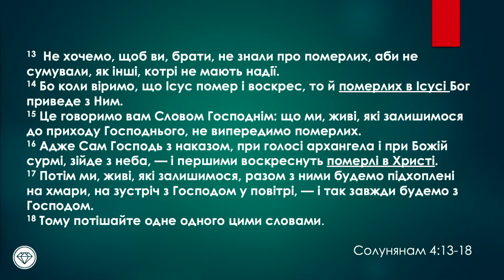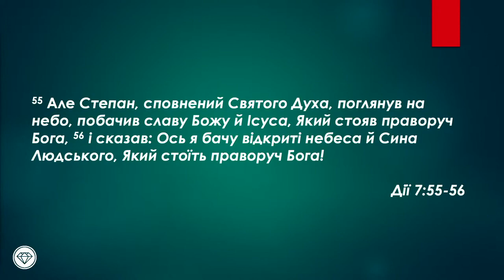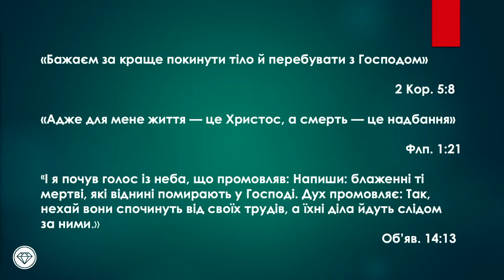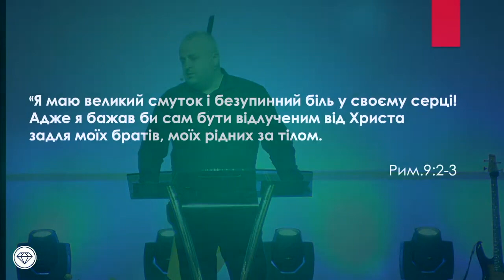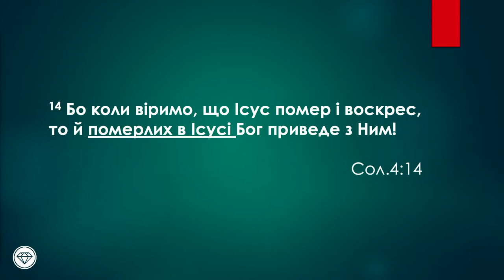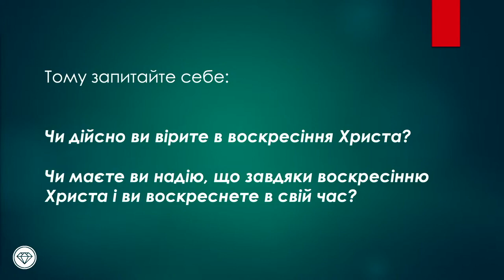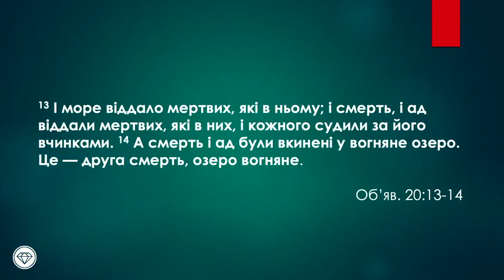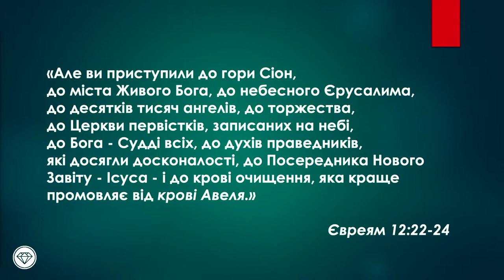Життя після смерті | проповідує Андрій Курашкевич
"Життя після смерті"
проповідує Андрій Курашкевич

13  Не хочемо, щоб ви, брати, не знали про померлих, аби не сумували, як інші, котрі не мають надії. 14 Бо коли віримо, що Ісус помер і воскрес, то й померлих в Ісусі Бог приведе з Ним. 15 Це говоримо вам Словом Господнім: що ми, живі, які залишимося до приходу Господнього, не випередимо померлих. 16 Адже Сам Господь з наказом, при голосі архангела і при Божій сурмі, зійде з неба, — і першими воскреснуть померлі в Христі. 17 Потім ми, живі, які залишимося, разом з ними будемо підхоплені на хмари, на зустріч з Господом у повітрі, — і так завжди будемо з Господом. 18 Тому потішайте одне одного цими словами.                                                                                                                                                     Солунянам 4:13-18

«Побожні мужі поховали Степана й гідно оплакали його»                                                                                                        Дії 8:2

55 Але Степан, сповнений Святого Духа, поглянув на небо, побачив славу Божу й Ісуса, Який стояв праворуч Бога, 56 і сказав: Ось я бачу відкриті небеса й Сина Людського, Який стоїть праворуч Бога!                                                                                        Дії 7:55-56

«Бажаєм за краще покинути тіло й перебувати з Господом»                                                                                                     2 Кор. 5:8

«Адже для мене життя — це Христос, а смерть — це надбання»                                                                                                              Флп. 1:21

«І я почув голос із неба, що промовляв: Напиши: блаженні ті мертві, які віднині помирають у Господі. Дух промовляє: Так, нехай вони спочинуть від своїх трудів, а їхні діла йдуть слідом за ними.»                                                                                                  Об’яв. 14:13

«Я маю великий смуток і безупинний біль у своєму серці! Адже я бажав би сам бути відлученим від Христа задля моїх братів, моїх рідних за тілом.                                                                                       Рим.9:2-3

Тому запитайте себе:

Чи дійсно ви вірите в воскресіння Христа?
Чи маєте ви надію, що завдяки воскресінню Христа і ви воскреснете в свій час?

15 Це говоримо вам Словом Господнім: що ми, живі, які залишимося до приходу Господнього, не випередимо померлих. 16 Адже Сам Господь з наказом, при голосі архангела і при Божій сурмі, зійде з неба, — і першими воскреснуть померлі в Христі. 17 Потім ми, живі, які залишимося, разом з ними будемо підхоплені на хмари, на зустріч з Господом у повітрі, — і так завжди будемо з Господом. 18 Тому потішайте одне одного цими словами.                                                                       Солунянам 4:15-18

13 І море віддало мертвих, які в ньому; і смерть, і ад віддали мертвих, які в них, і кожного судили за його вчинками. 14 А смерть і ад були вкинені у вогняне озеро. Це — друга смерть, озеро вогняне.                                                                               Об’яв. 20:13-14

Тому перевірте чи не хибна у вас надія, на яку ви покладаєте свою вічність?

Біблія каже, що вам не треба здогадуватись, що очікує вас після смерті, Бог вже ясно сказав про це і ясно попередив кожного в Своєму Слові!

⛪ ЦЕРКВА ЄВАНГЕЛЬСЬКИХ ХРИСТИЯН-БАПТИСТІВ «АЛМАЗ» (М. КИЇВ)

🔺 У поясненні до платежу вкажіть, будь ласка - "Церква Алмаз"

🔺 У поясненні до платежу вкажіть, будь ласка - "Медіа-служіння церкви Алмаз"